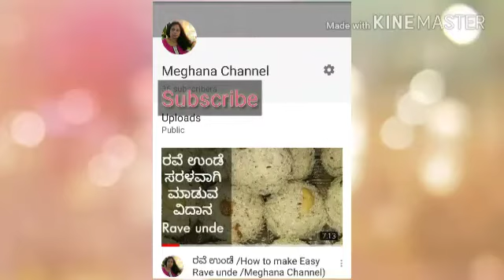ಮಕ್ಕಳಿಗೆ ಟಿಪನ್ ಬಾಕ್ಸ ಡ್ರೈ ಪ್ಡುಸ್ ಸಿಹಿ ತಟ್ಟೆ ಇಡ್ಲಿ /Meghana channel